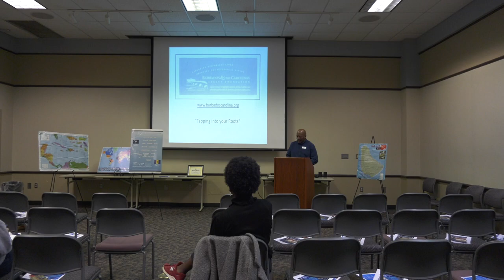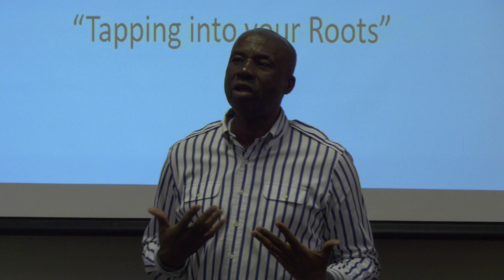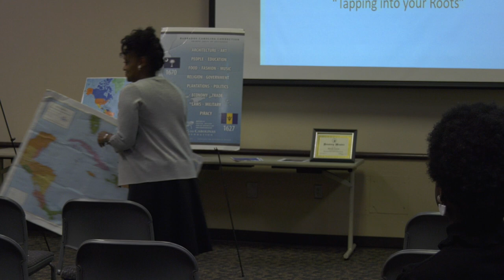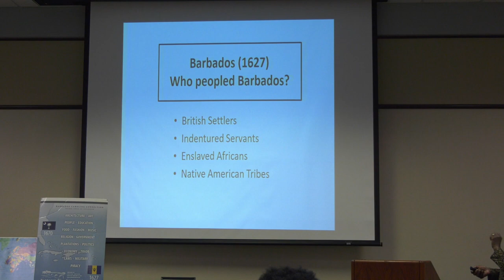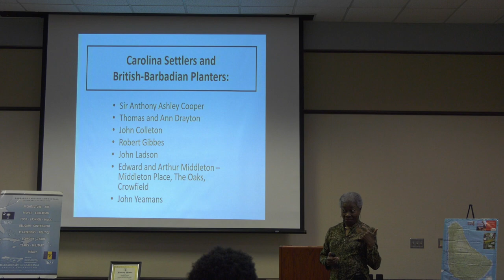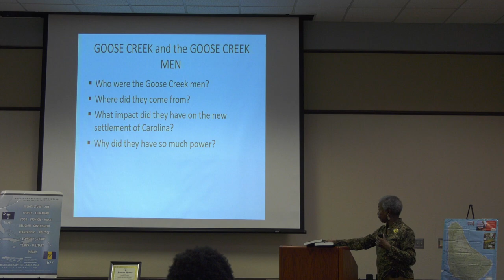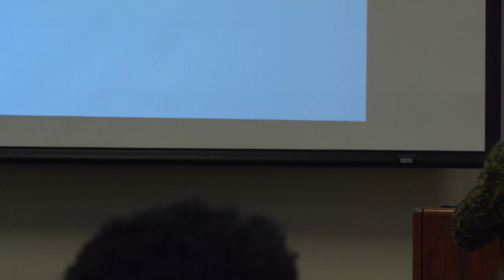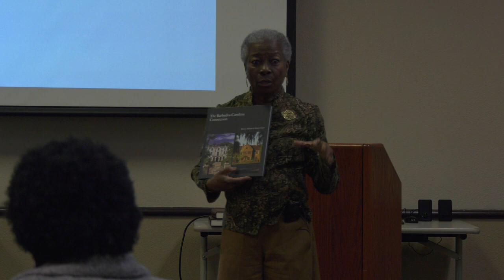Gullah Geechee Roots on Barbados: A Diaspora Coversation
Join Rhoda Green, founder of the Barbados and the Carolinas Legacy Foundation, for a discussion of the history of Barbadian planters and the Africans they brought to the Carolinas. The presentation will feature direct historical ties to the Goose Creek area. This program is hosted in conjunction with the Gullah Geechee Cultural Heritage Corridor Commission.